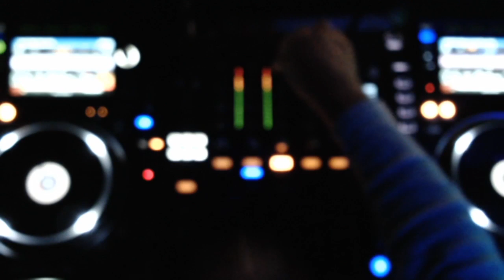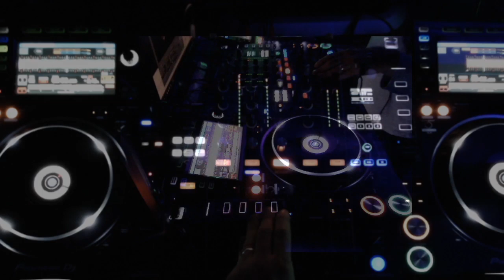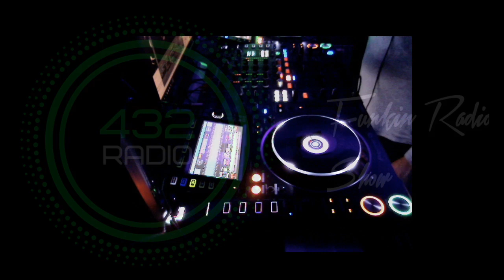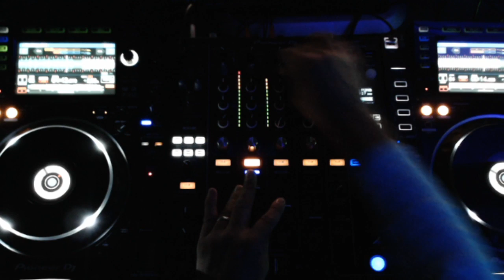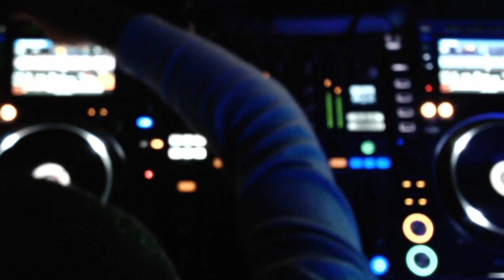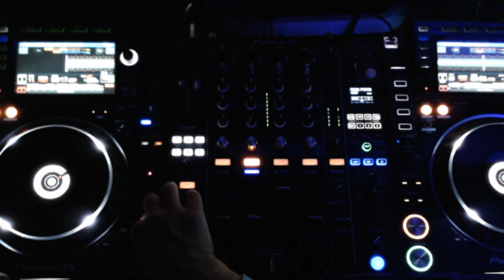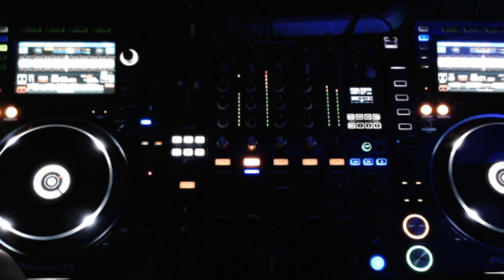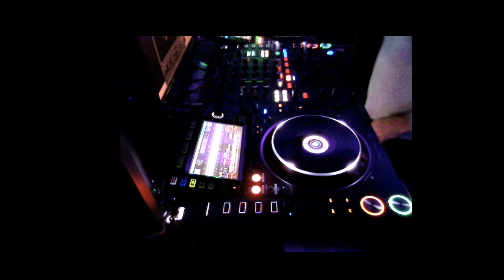EP_432 Radio Presents Funkin Radio Show Video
Video Version Of The Funkin Radio Show